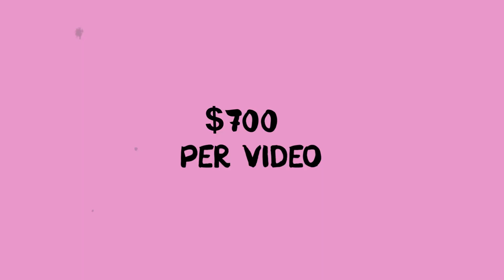How I Spend My Money As A Video Editor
Malice's 1:1 Consultations (for hyper-ambitious editors who can invest to fast track their progress):